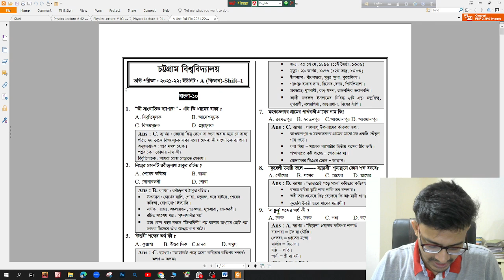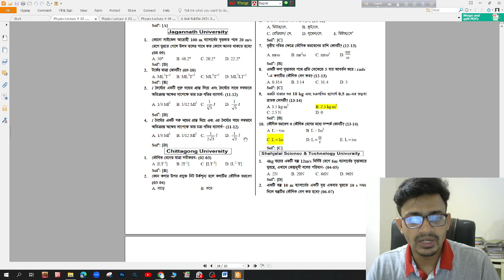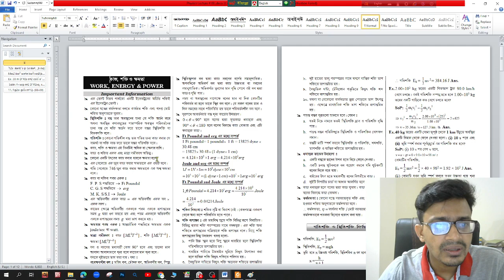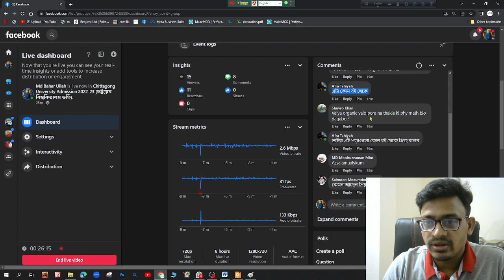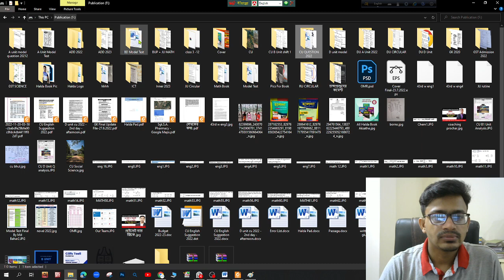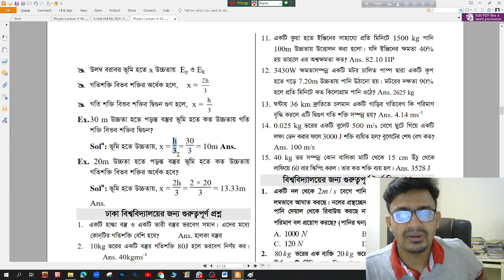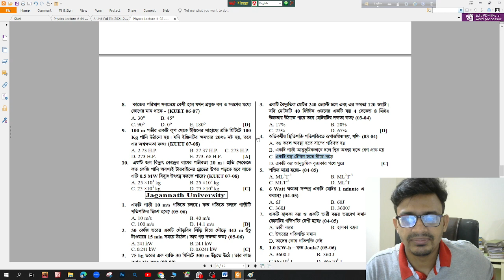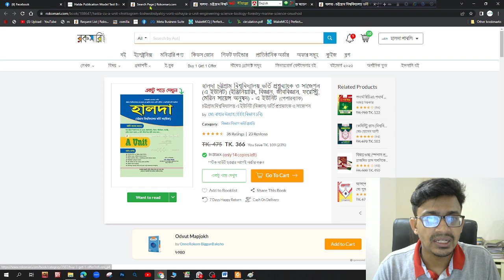পদার্থবিজ্ঞান - বলবিদ্যা - কাজ শক্তি ক্ষমতা - ভর্তি পরীক্ষার প্রস্তুতি ক্লাস